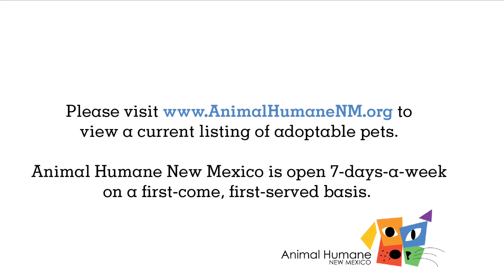Meet adoptable kitten Smalls! (ID 72072)